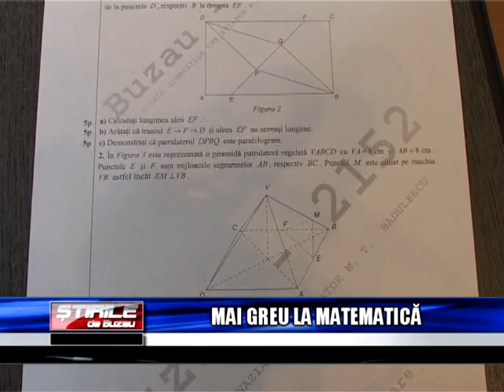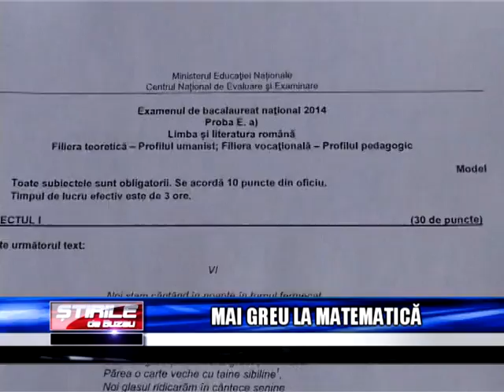MAI GREU LA MATEMATICA